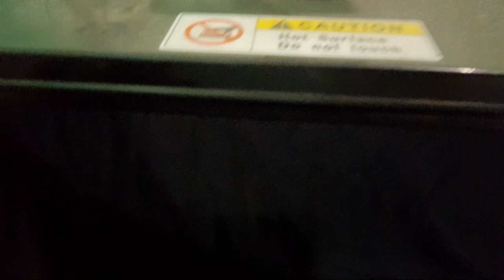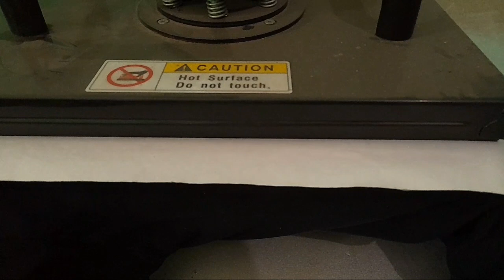KAOS PANITIA QURBAN - Order dari JAKARTA SELATAN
Ini adalah  KAOS PANITIA QURBAN - Order dari JAKARTA SELATAN. pokoknya kalian harus nonton  KAOS PANITIA QURBAN - Order dari JAKARTA SELATAN, selamat menonton  KAOS PANITIA QURBAN - Order dari JAKARTA SELATAN

Miliki Segera ., Kualitas Premium 🥰
semua kaos tersedia di VANDO STORE

Spesial Kaos LENGAN PENDEK

Design Kekinian
Yukk langsung order di:

Spesial Kaos LENGAN PANJANG